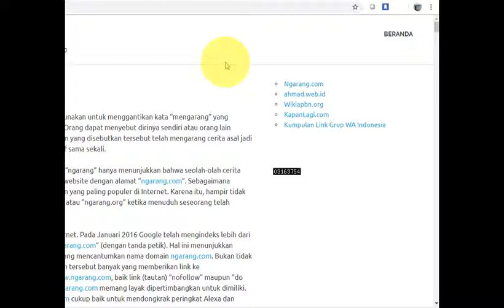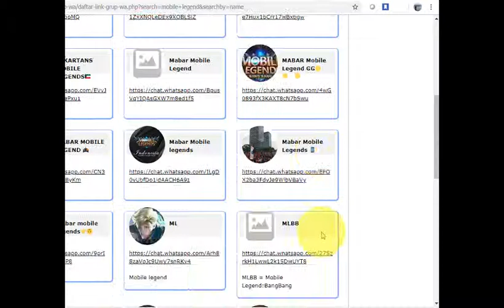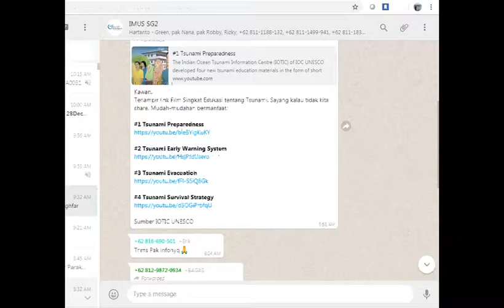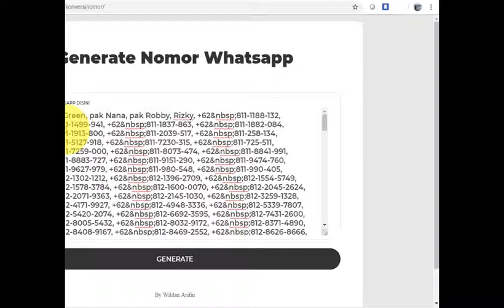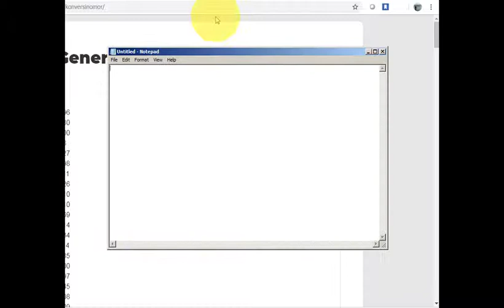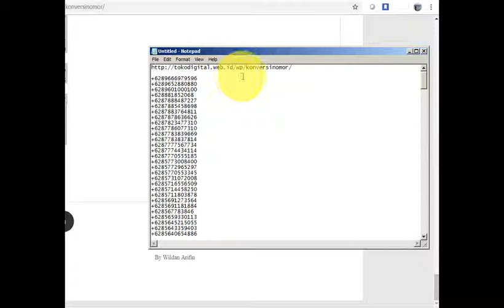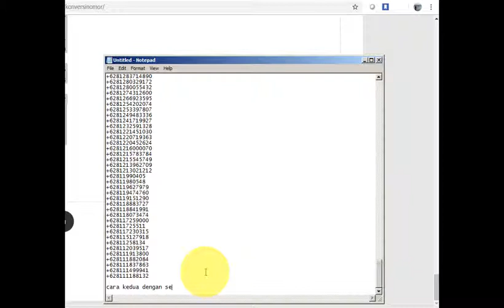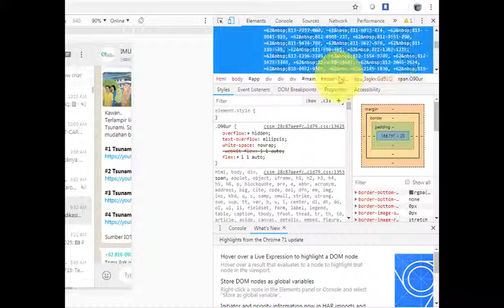Cara Mudah Scrape Nomor Whatsapp di Grup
Bagaimana cara scrape nomor WA di grup dijelaskan di sini, secara mudah dan gratis tanpa tools. Kemudian setelah berhasil discrape, anda dapat memperkenalkan diri baik dengan satu persatu ataupun dengan bantuan aplikasi lihat reviewnya di